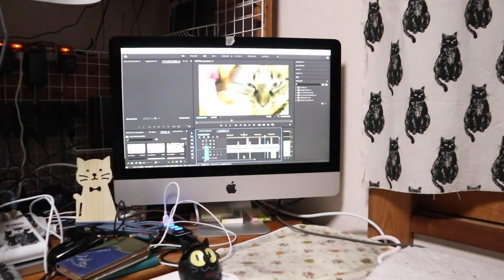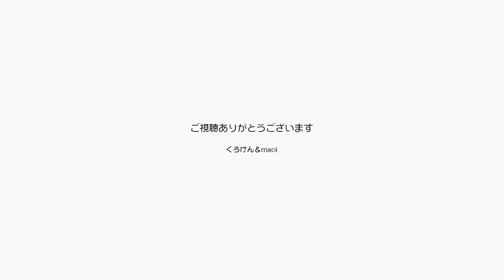ジャンくんの歯磨きが今は比較的簡単にできるのです【Jean & Pont 2695】2021/12/12 保護猫ジャンけんポン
ジャンくんは昔から歯磨きが嫌いです。
でも最近になってパパの膝に乗りたがるようになって好機が訪れています。
猫の健康と長生きをしてもらうためには丈夫な歯が大事なんです。
チャーンス！　歯磨きチャーンス！